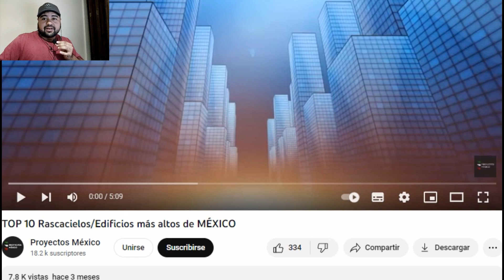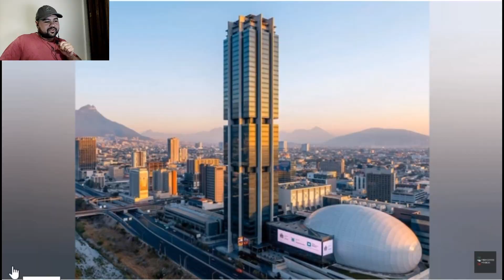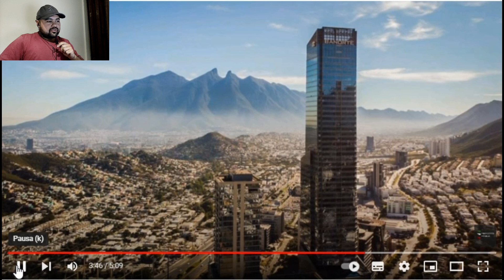ARGENTINO reacciona a LOS 10 EDIFICIOS MAS ALTOS DE MEXICO 2023🇲🇽